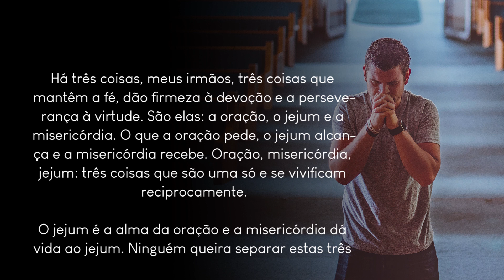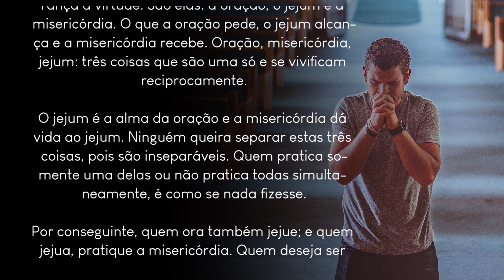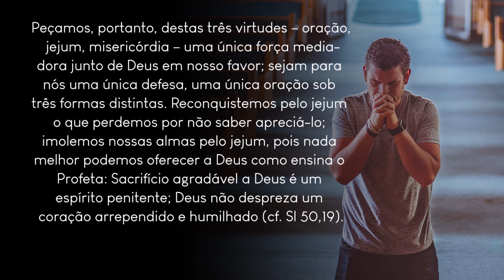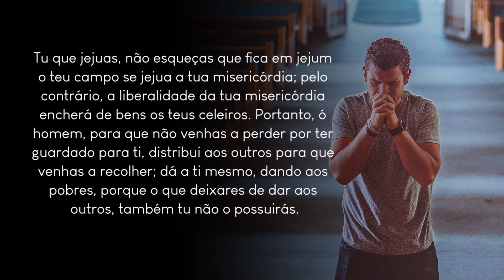Ofício das Leituras - 09 de março | O que a oração pede, o jejum o alcança e a misericórdia o recebe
Dos Sermões de São Pedro Crisólogo, bispo (Séc. IV)

O que a oração pede, o jejum o alcança e a misericórdia o recebe

Há três coisas, meus irmãos, três coisas que mantêm a fé, dão firmeza à devoção e perseverança à virtude. São elas a oração, o jejum e a misericórdia. O que a oração pede, o jejum alcança e a misericórdia recebe. Oração, misericórdia, jejum: três coisas que são uma só e se vivificam reciprocamente.

O jejum é a alma da oração e a misericórdia dá vida ao jejum. Ninguém queira separar estas três coisas, pois são inseparáveis. Quem pratica somente uma delas ou não pratica todas simultaneamente, é como se nada fizesse. Por conseguinte, quem ora também jejue; e quem jejua, pratique a misericórdia. Quem deseja ser atendido nas suas orações, atenda as súplicas de quem lhe pede; pois aquele que não fecha seus ouvidos às súplicas alheias, abre os ouvidos de Deus às suas próprias súplicas.

Quem jejua, pense no sentido do jejum; seja sensível à fome dos outros quem deseja que Deus seja sensível à sua; seja misericordioso quem espera alcançar misericórdia; quem pede compaixão, também se compadeça; quem quer ser ajudado, ajude os outros. Muito mal suplica quem nega aos outros aquilo que pede para si.

Homem, sê para ti mesmo a medida da misericórdia; deste modo alcançarás misericórdia como quiseres, quanto quiseres e com a rapidez que quiseres; basta que te compadeças dos outros com generosidade e presteza.

Peçamos, portanto, destas três virtudes — oração, jejum, misericórdia — uma única força mediadora junto de Deus em nosso favor; sejam para nós uma única defesa, uma única oração sob três formas distintas.

Reconquistemos pelo jejum o que perdemos por não saber apreciá-lo; imolemos nossas almas pelo jejum, pois nada melhor podemos oferecer a Deus, como ensina o Profeta: “Sacrifício agradável a Deus é um espírito penitente; Deus não despreza um coração arrependido e humilhado” (cf. Sl 50, 19).

Homem, oferece a Deus a tua alma, oferece a oblação do jejum, para que seja uma oferenda pura, um sacrifício santo, uma vítima viva que ao mesmo tempo permanece em ti e é oferecida a Deus. Quem não dá isto a Deus não tem desculpa, porque todos podem se oferecer a si mesmos.

Mas, para que esta oferta seja aceita por Deus, a misericórdia deve acompanhá-la; o jejum só dá frutos se for regado pela misericórdia, pois a aridez da misericórdia faz secar o jejum. O que a chuva é para a terra, é a misericórdia para o jejum. Por mais que cultive o coração, purifique o corpo, extirpe os maus costumes e semeie as virtudes, o que jejua não colherá frutos se não abrir as torrentes da misericórdia.

Tu que jejuas, não esqueças que fica em jejum o teu campo se jejua a tua misericórdia; pelo contrário, a liberalidade da tua misericórdia encherá de bens os teus celeiros. Portanto, ó homem, para que não venhas a perder por ter guardado para ti, distribui aos outros para que venhas a recolher; dá a ti mesmo, dando aos pobres, porque o que deixares de dar aos outros, também tu não o possuirás.